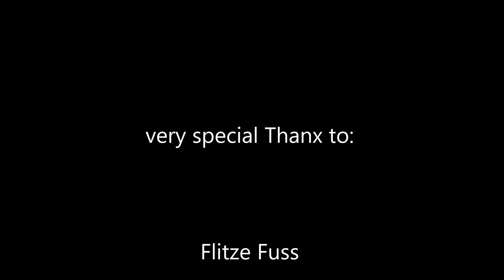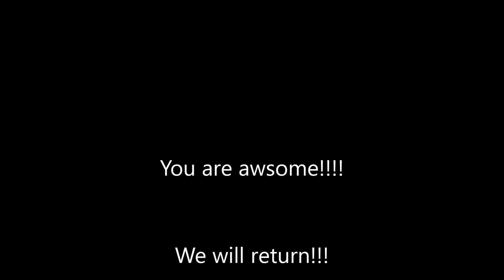WARSONS - HOW WE LIVE HOW WE DIE (LEMMY TRIBUTE) - LIVE PALMA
Playing live in Palma de Mallorca with my Band Warsons in the Middle of the Night...
Words and Music by Warsons